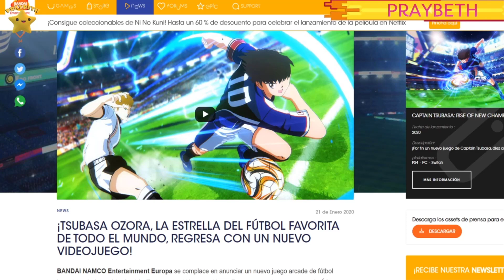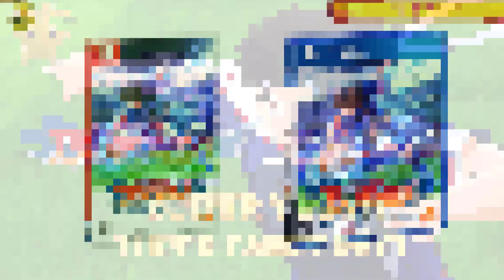Oliver y Benji Super Campeones Captain Tsubasa Confirmado Nuevo Juego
Tenemos Confirmado por Parte de Bandai Namco el nuevo videojuego que saldrá este mismo año de Oliver y Benji. no os lo perdáis...

OFERTA PARA PC CON UN GRAN DE DESCUENTO PES 2020 (eFootball Pro Evolution Soccer 2020)